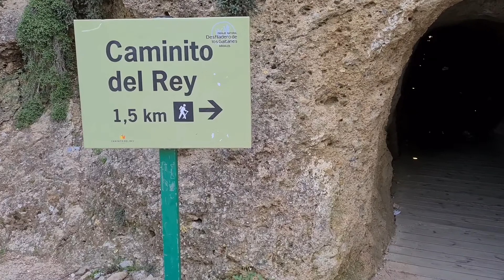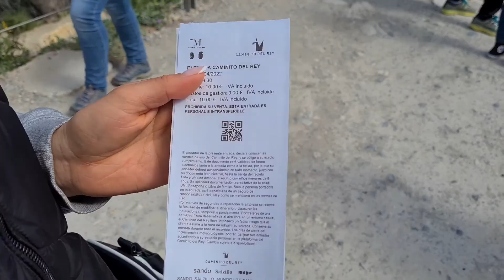Ceļojums uz Spāniju, 9. diena - Caminito del Rey, Malaga / Spain - Caminito del Rey, Malaga